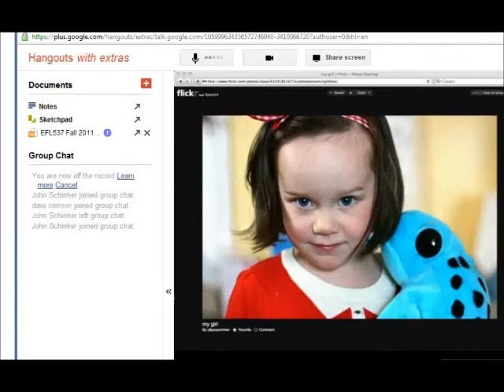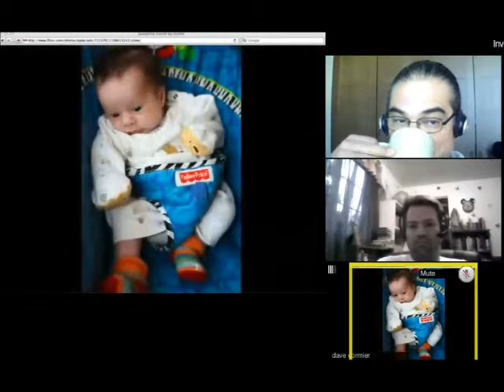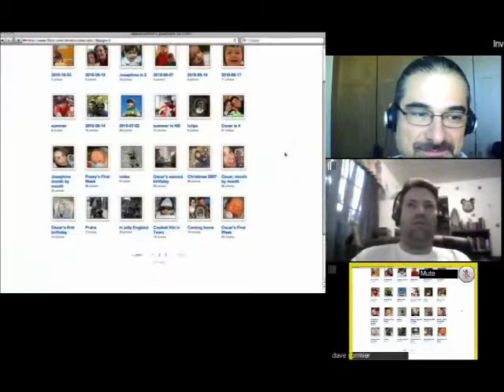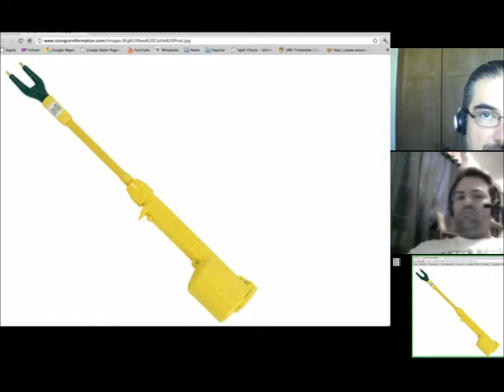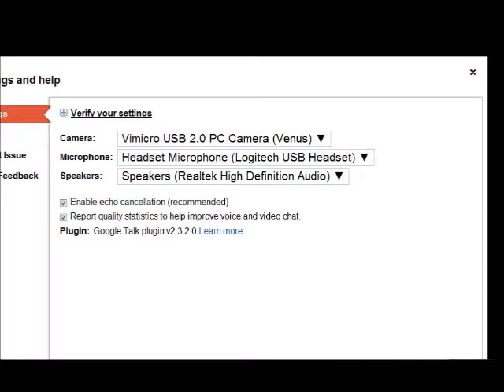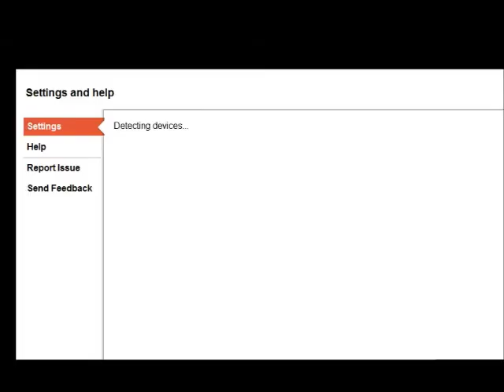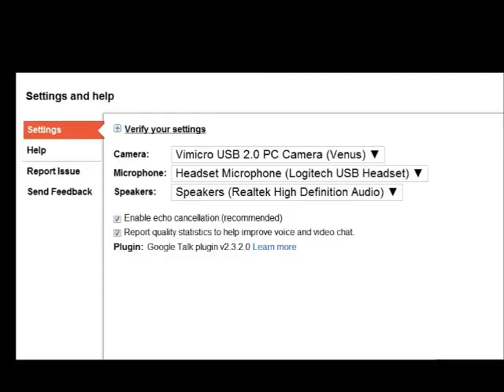EdTechWeekly#200 -Google+ Update, Orchestrating Tech Meetings & E-Books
Dave, John, & Jeff talk about Google+'s latest features (including Hangout 'with extras'), John asks how to make school tech committee meetings more efficient/on-topic, and Dave contemplates how to orchestrate the efforts of those writing the Change11 E-Book